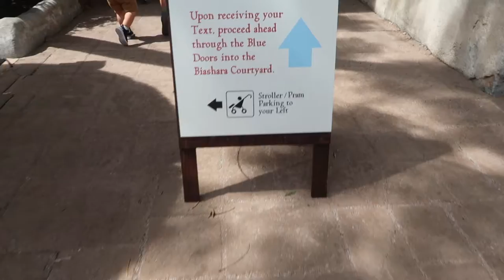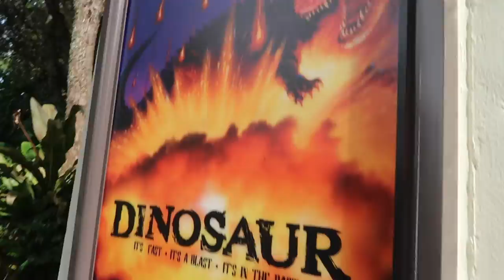Tusker House at Disney Animal Kingdom!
OMG the food was so yummy! Vito loved it! Also I love seeing the characters! Seeing Mickey makes me so happy!